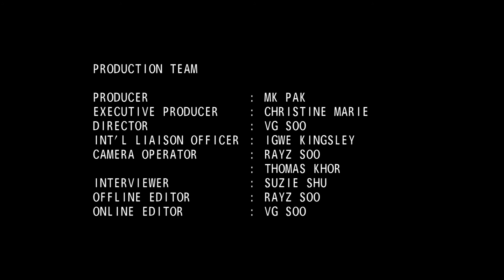MFC VI 10th MATCH: Donald "Tartaruga" Tong VS Georgios "Jogge" Serganis